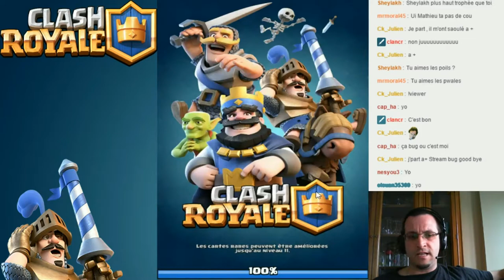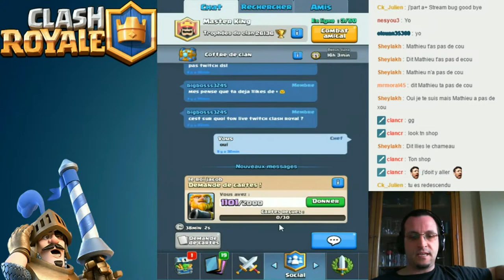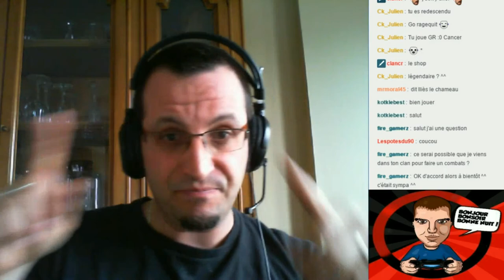Clash Royale - EP.29 - Tentative de monter les couronnes a 4000.. (FR/QC)